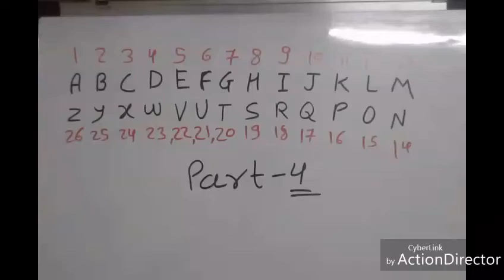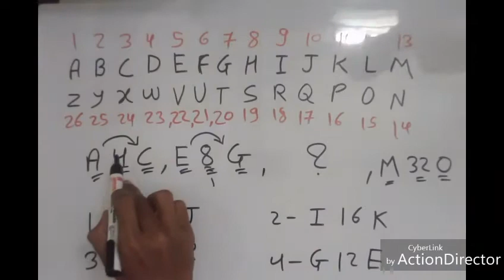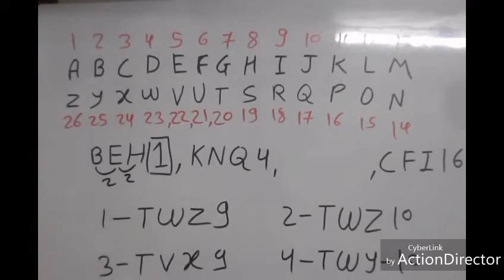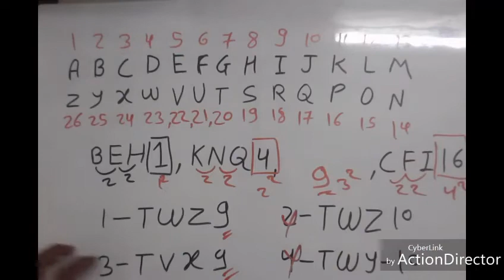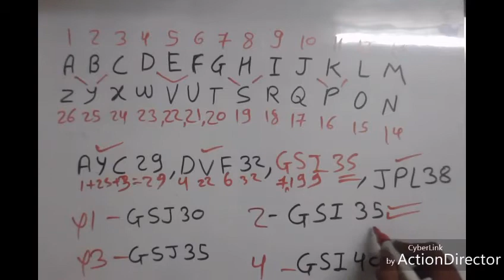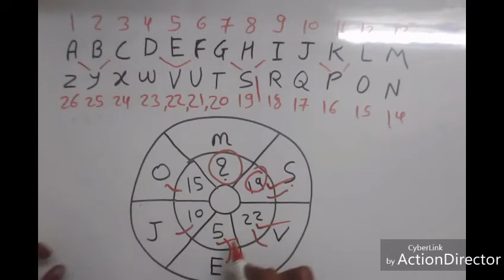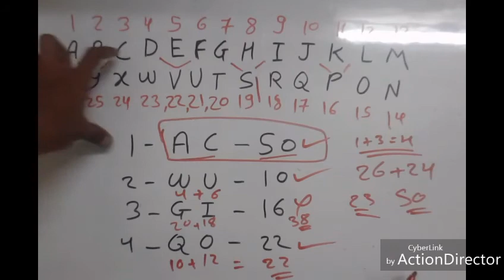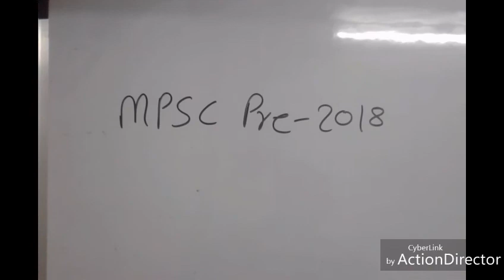MPSC, PSI STI ASSI , POLICE BHATRI CSAT Series - 4